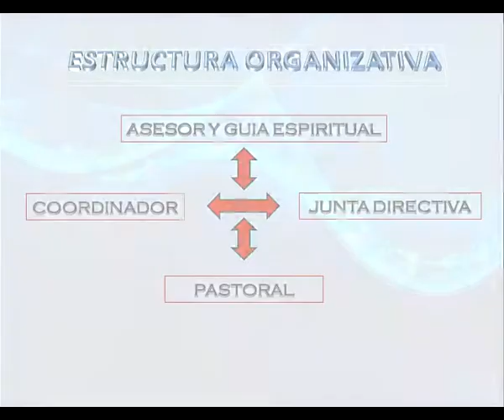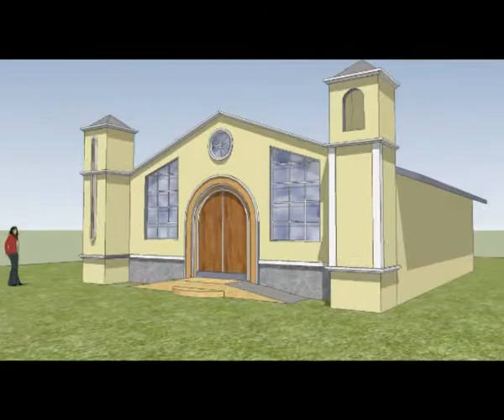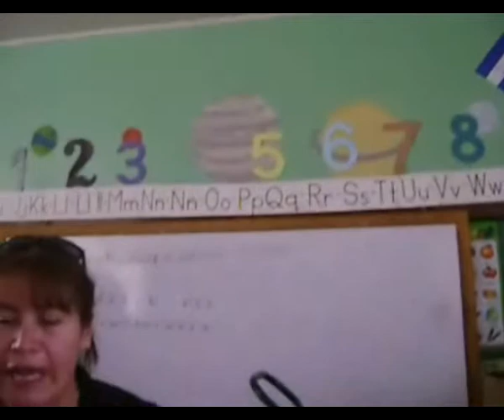Pastoral de la Salud, Iglesia La Esperanza Intibuca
ACTIVIDADES QUE REALIZA LA PASTORAL DE LA SALUD DE LA IGLESIA NUESTRA SEÑORA DE LA ESPERANZA EN LA ESPERANZA INTIBUCA ENTRE ELLAS LA CONSTRUCCION DE LA CAPILLA DEL HOSPITAL DE AREA DR. ENRIQUE AGUILAR CERRATO